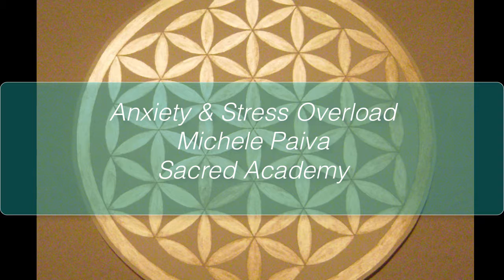ANXIETY and STRESS OVERLOAD (podcast)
The Secret to Feeling Happy Again --- Are you tired of feeling unhappy?

Maybe, you can't even remember feeling happy?

I have a free mini-course for you.

I also hold a support group you might enjoy- explore at my site!
GIFT -- Get Your free Self-Healing Planner Download + Weekly Prompts (free)

WHY--  Many people read books, go to therapists or watch videos - or a combination of all three, for self-help. This planner will help you manage your self-healing journey and with a plan, you have a clearer goal and outcome.
Therapists (good ones) always create plans for their clients, so this helps you to think like a therapist, and organize your processing, obstacles, and wins.